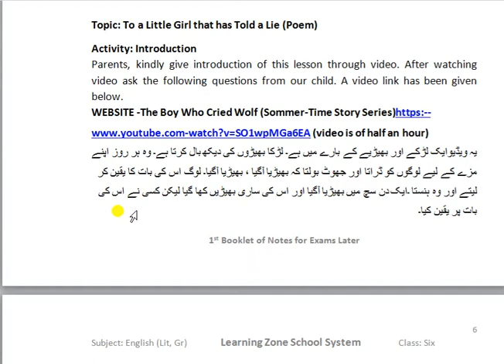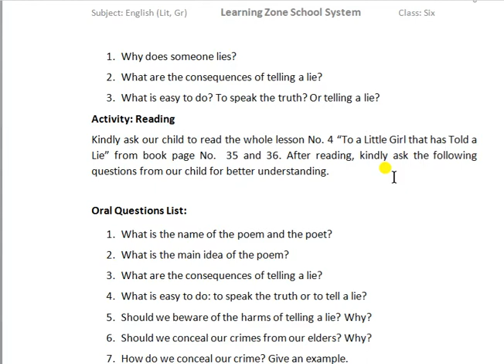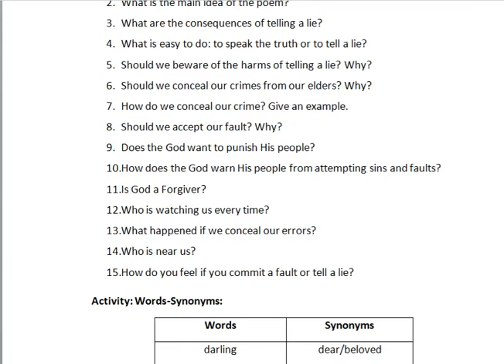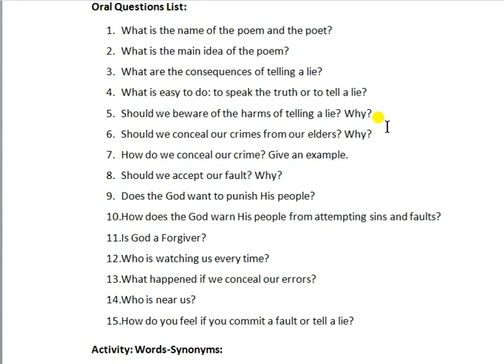Grade 6 Topic To a little girl that has told a lie Lecture 5